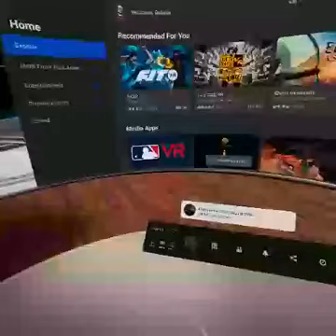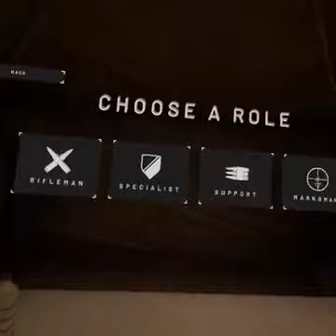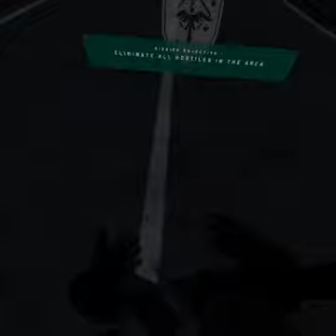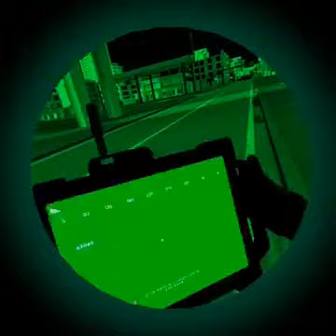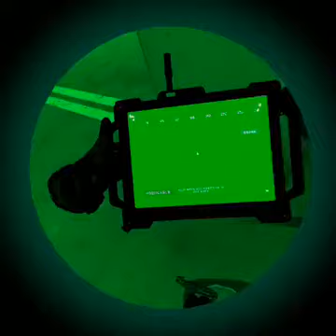Onward | I dont know what to title this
Hey real quick everyone my names bossinator01 and welcome back to Onward but this time I decided to do Operation and try to eliminate all enemies using different classes hope you guys enjoy also sorry for the Very long video I got carried away oh and maybe soon I'll be able to recored with some friends and have some fun together stay tuned for that :D